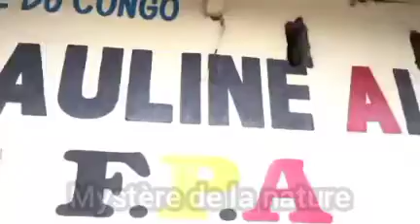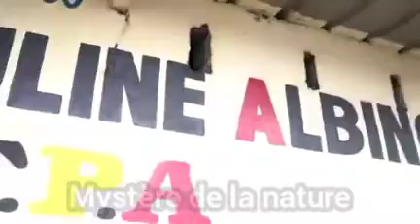A Faire Chaque 1er Jeudi Du Mois